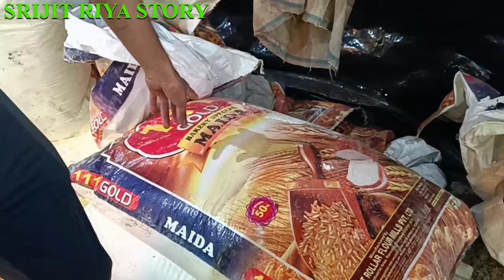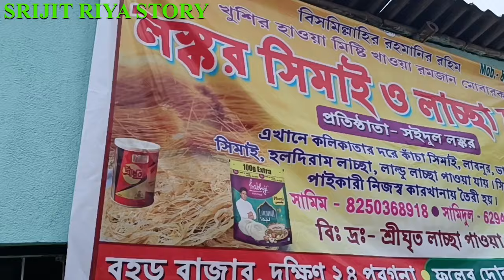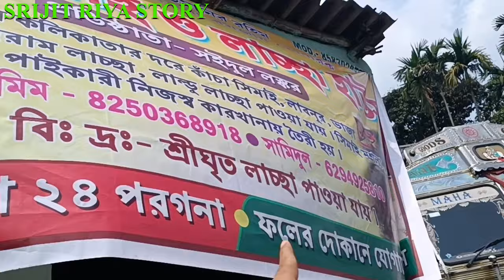প্রতিদিন ৫০০ কেজি ময়দার লাচ্ছা,সেমাই তৈরি হয় এখানে।।Lachha semai factory।। Making of lachha semai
Location:-baharu bazar,24 Pgs south
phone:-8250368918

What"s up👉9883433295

SRIJITRIYASTORY

▬▬▬▬▬▬▬▬▬ஜ۩۞۩ஜ▬▬▬▬▬▬▬▬▬
▬▬▬▬▬▬▬▬▬ஜ۩۞۩ஜ▬▬▬▬▬▬▬▬▬